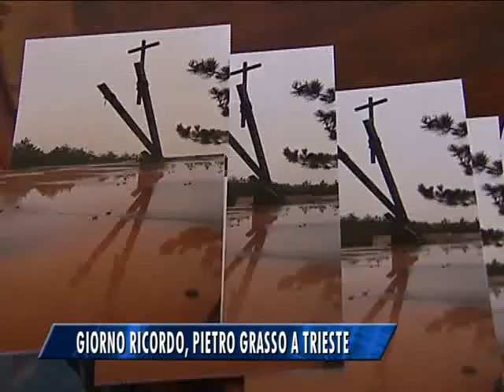GIORNO RICORDO, APRE IL MAGAZZINO 18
Presentate le celebrazioni per il Giorno del Ricordo. Si potrà visitare il Magazzino 18.